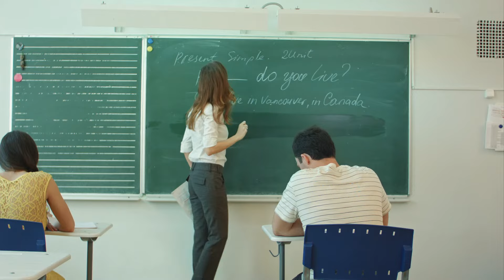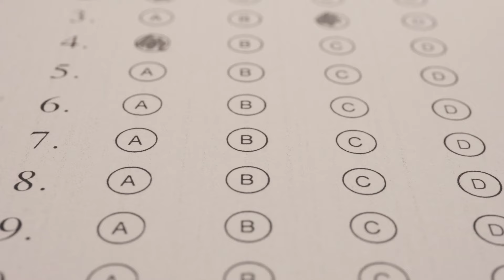IMEP - EXPERTO DIRECCIÓN DE SALA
Sobre IMEP

El Instituto Mediterráneo Estudios de Protocolo (IMEP) es un centro universitario especializado en la Organización de Eventos, el Protocolo y las Relaciones Institucionales, que cuenta con más de veinte años de experiencia docente universitaria.

IMEP es la primer institución de su especialidad adscrita a una Universidad Pública española, la Universidad Miguel Hernández de Elche (UMH).

Especialidades

Organización de eventos, protocolo, marketing, relaciones institucionales y comunicación política.